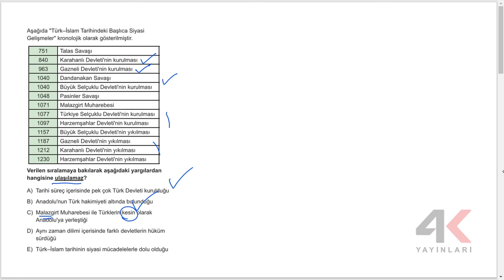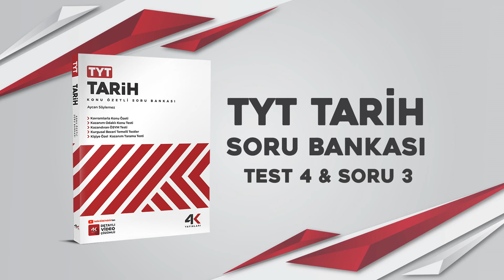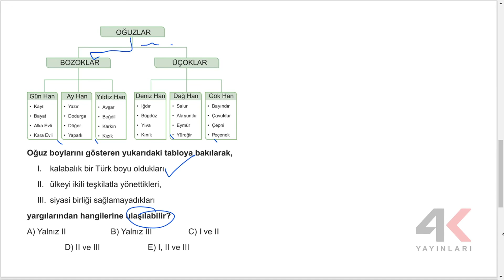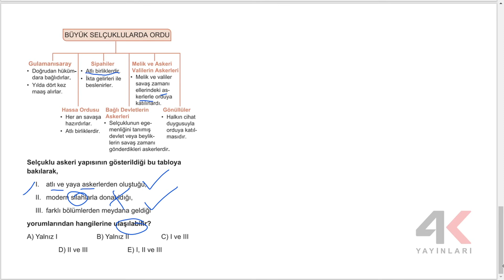TYT Tarih Soru Bankası Bölüm 05 Test 04 Soru Çözümleri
🎞 Soru Listesi
▶ 00:00:00 Bölüm
▶ 00:00:00 Soru 1
▶ 00:01:13 Soru 2
▶ 00:01:55 Soru 3
▶ 00:02:29 Soru 4